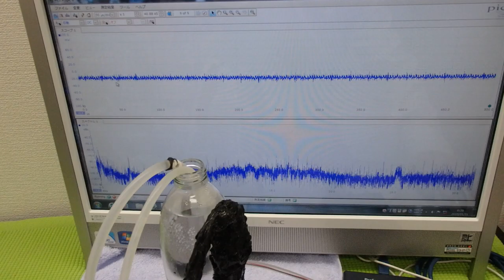脱気マイクロバブル発生液循環装置 ultrasonic-labo